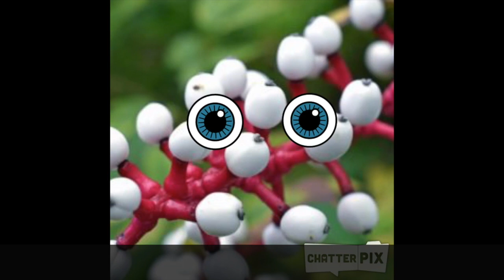Meet the Baneberry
This video is about the baneberry plant in the Briggs Elementary School science garden.